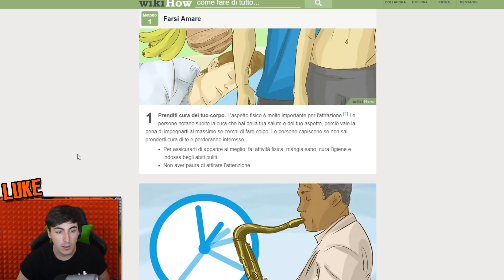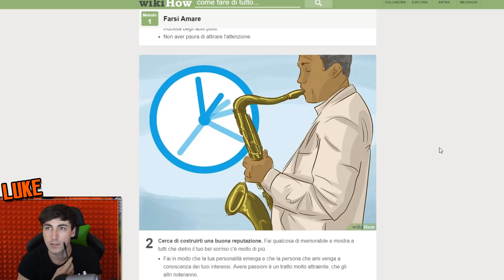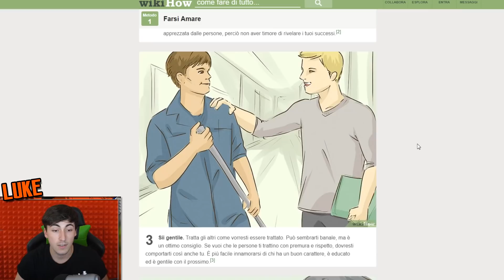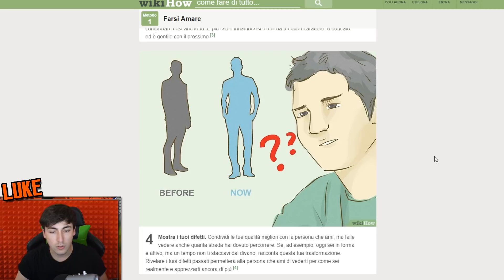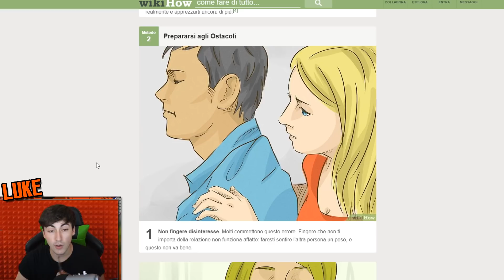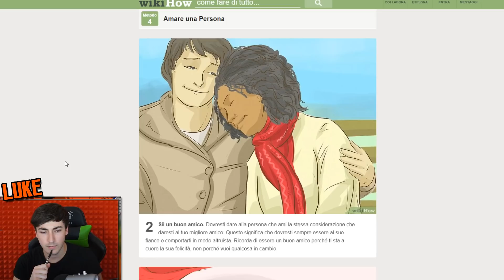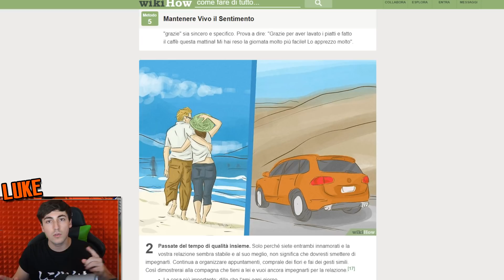Ho DETTO Alla MIA CRUSH COSA PENSO DI LEI - * MI RIFIUTA?! *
Ci ho provato...

▃ ▃ ▃ ▃ ▃ ▃ ▃ ▃ ▃ SOCIAL ▃ ▃ ▃ ▃ ▃ ▃ ▃ ▃ ▃

▃ ▃ ▃ ▃ ▃ ▃ ▃ ▃ ▃ MUSICA ▃ ▃ ▃ ▃ ▃ ▃ ▃ ▃ ▃

▃ ▃ ▃ ▃ ▃ ▃ ▃ ▃ ▃ GRAFICHE ▃ ▃ ▃ ▃ ▃ ▃ ▃ ▃

►Grafica Supporta un Creatore Creata da:
ziro.roby